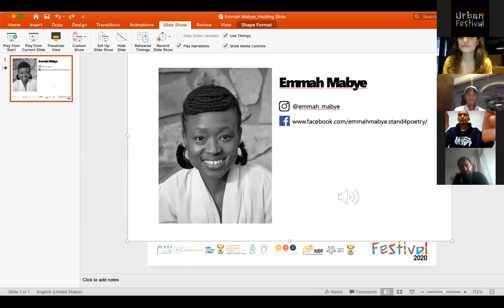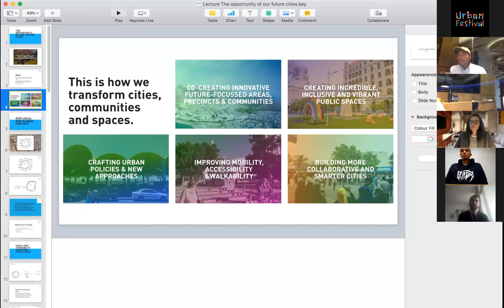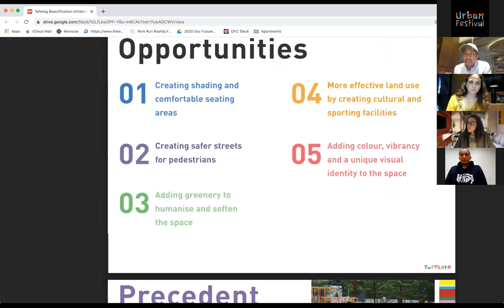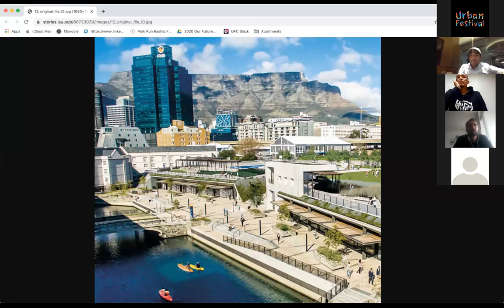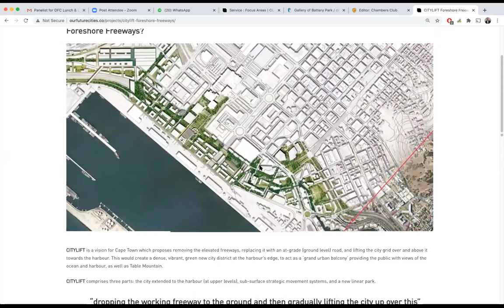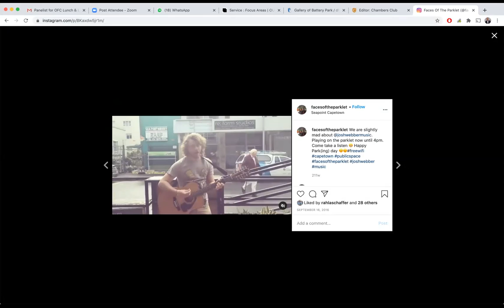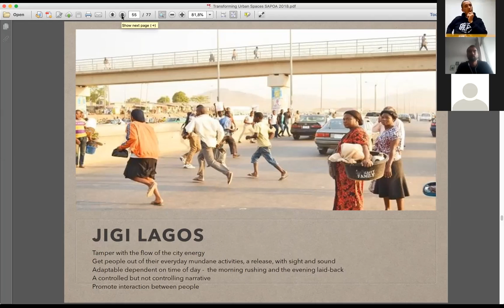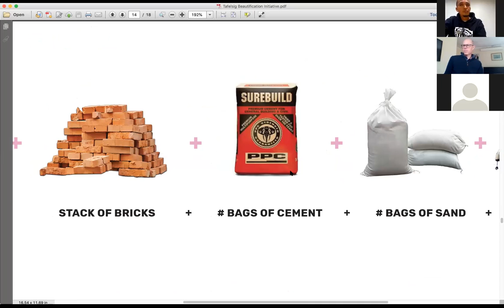OFC Lunch and Learn 2: Public Spaces